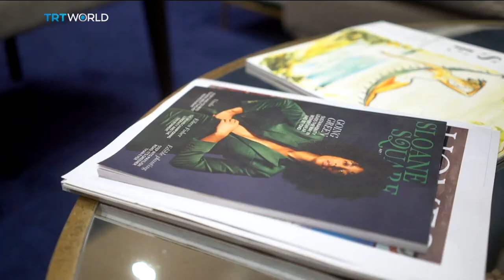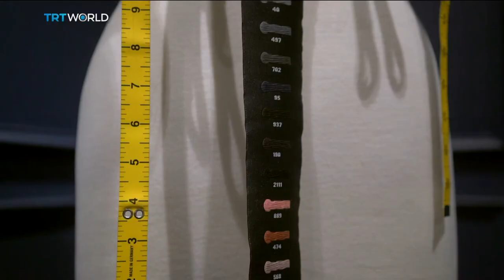Entrepreneur opens tailor for women on London's Savile Row | Money Talks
For many businesses the recession caused by the pandemic has brought hard times. But for one British female fashion entrepreneur this has been her busiest year yet. She's opened the first made to measure tailoring business for women on London's Savile Row, which for centuries was the epicentre of bespoke tailoring for men. Simon McGregor-Wood went to take a look.